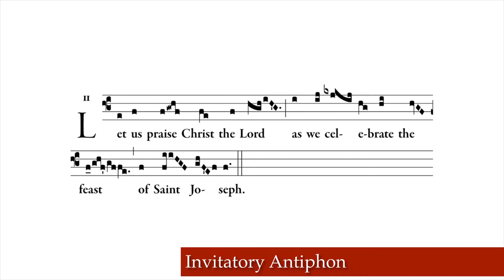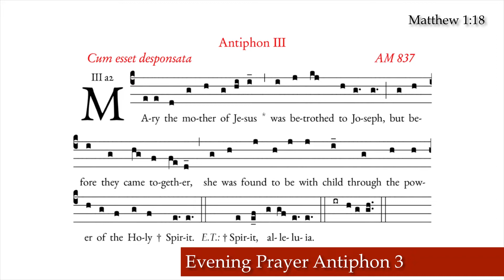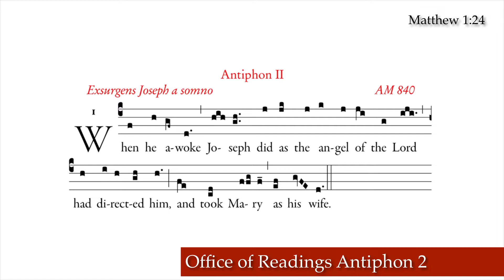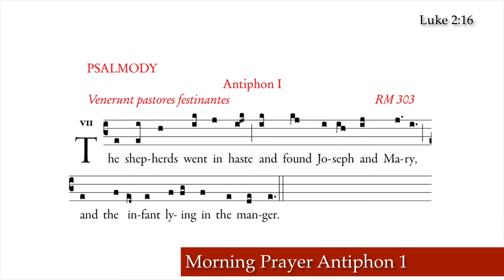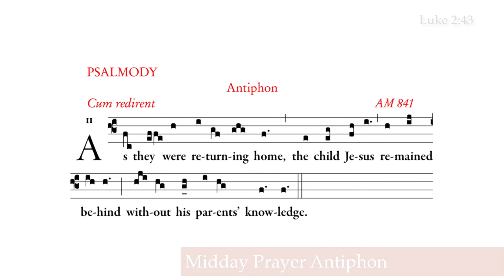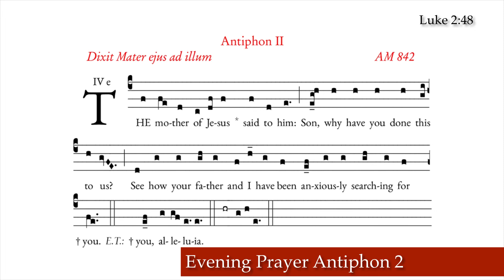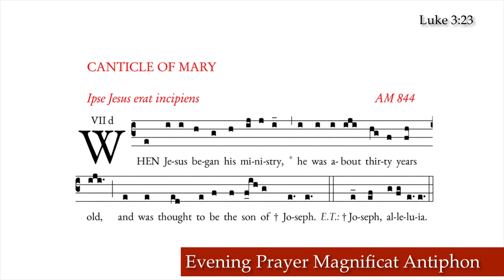Antiphons - Office of St. Joseph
Sources:
- Texts come from the Liturgy of the Hours, using the digital text at iBreviary.com
- Chants follow the 1983 Ordo Cantus Officii
- Hymns from Hymnarium O.P. (Evening Prayer) and Hymnal for the Hours (All Other Hours)
- English Chant Vespers Antiphons from the Notre Dame Vesperal, Aaron M. Williams
- I set many of the English texts to chant myself based on the Latin Gregorian chants.

Recording by: Fr. Kevin Vogel